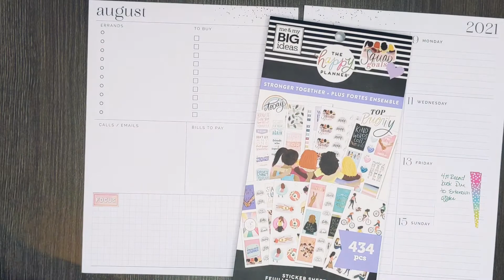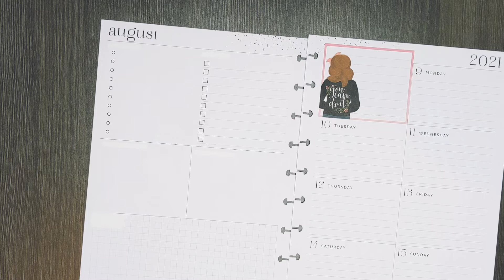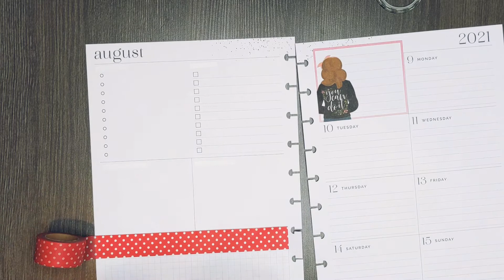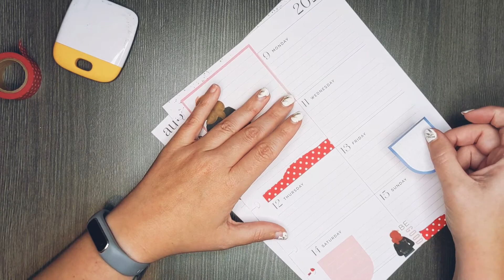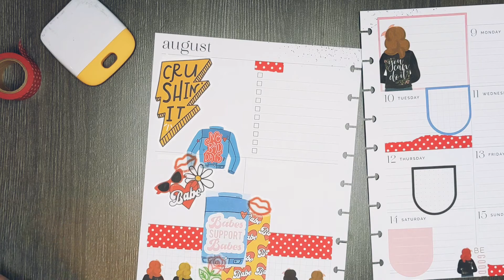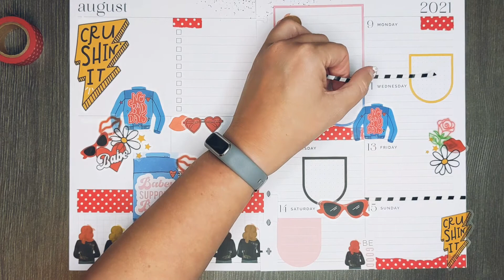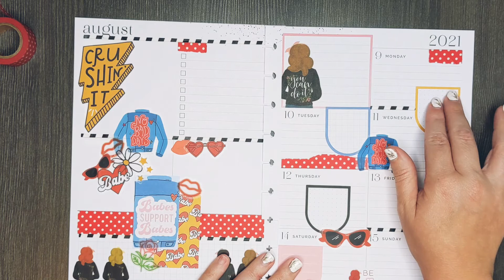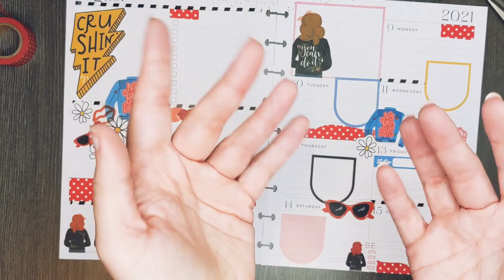Weekly Plan With Me!! Happy Planner Classic Dashboard Layout!!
Hey guys, and welcome back to another Weekly Plan With Me!! This week we are planning in my Happy Planner Classic Dashboard Layout!!
I got this idea when I was using stronger together for a squad spread from last year, then when I was working on my SUPER cute bubble spread from last week I saw the neon roses and lips, which are less than stellar in my opinion... SO I thought what the heck why not make a GREASE spread!!?! SO that's what I've done!!

"Go Grease Lightning, you're burning up the quarter mile, go grease lightning, go grease lightning!"